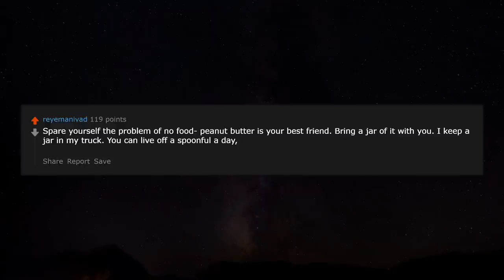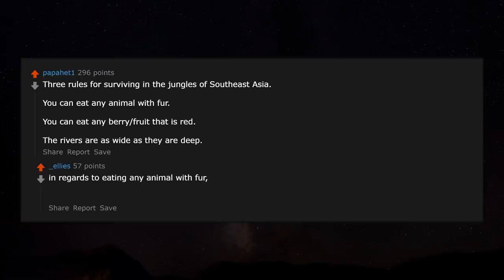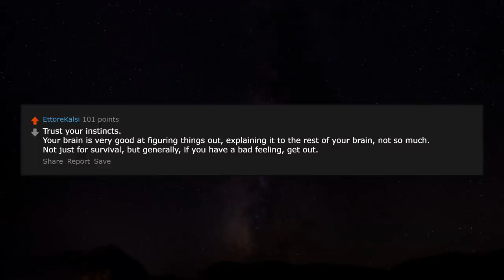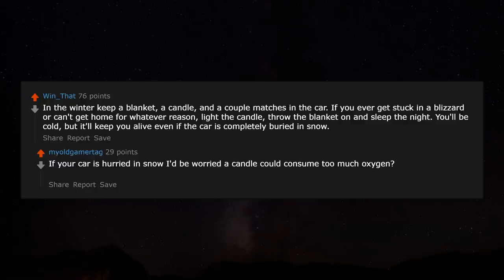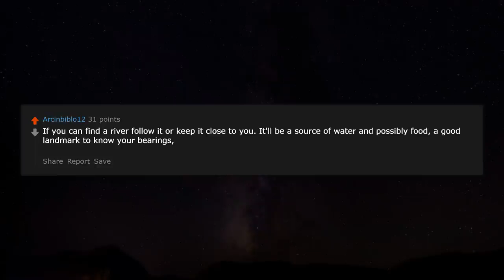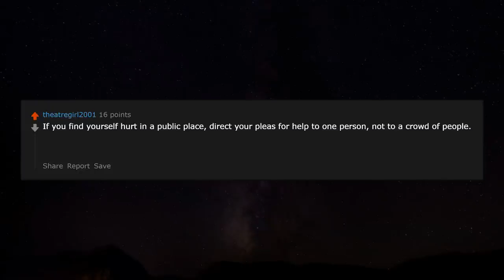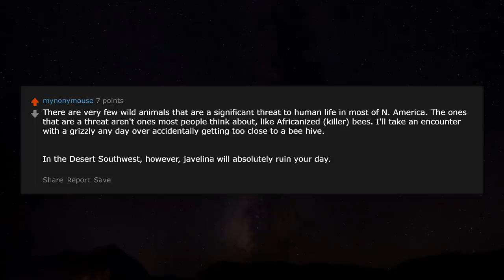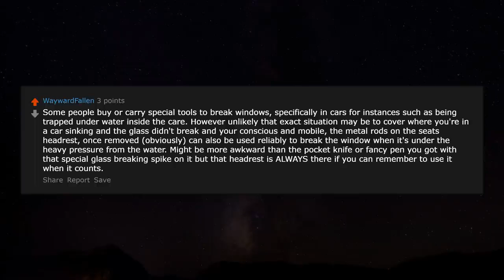What survival fact that everyone should know? r/AskReddit Reddit Stories | Top Posts